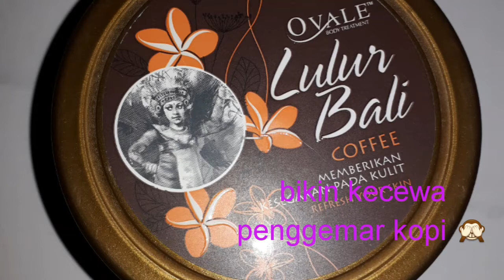Lulur Bali Ovale bikin Kecewa Penggemar Kopi 🙊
Yang khas dari Kopi adalah Aromanya yang bikin energize. Khasiatnya pun untuk kulit bisa merefresh kulit kita. Aku beli lulur ini karena unik, variannya terdiri dari bahan alami. Salah satunya kopi. Kecewa? Kenapa? Tonton ya
Camera samsung galaxy j7 duo
Edit filmorago